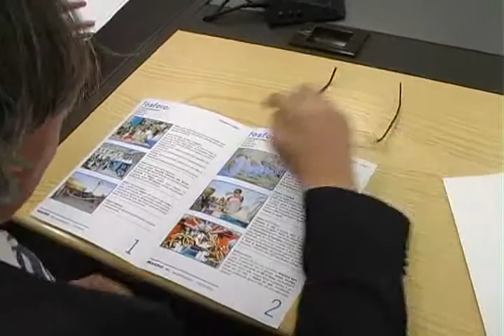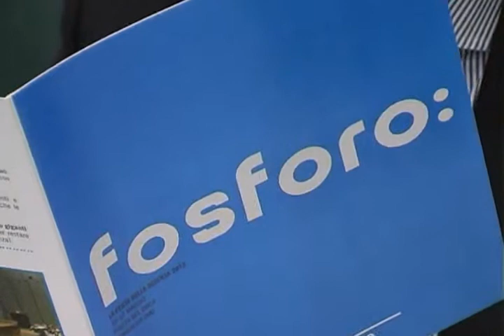10 Maggio la terza edizione di Fosforo La festa della scienza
10 Maggio la terza edizione di Fosforo La festa della scienza